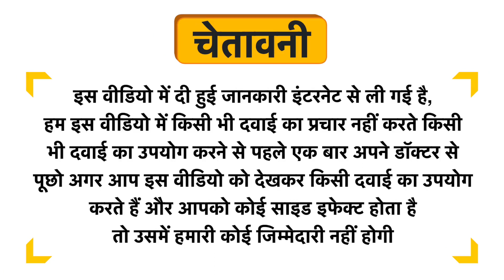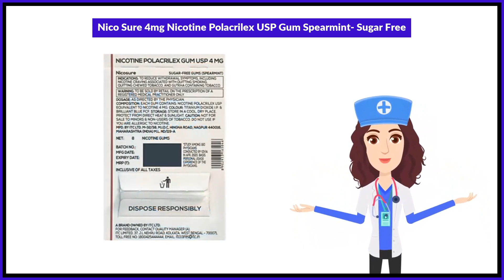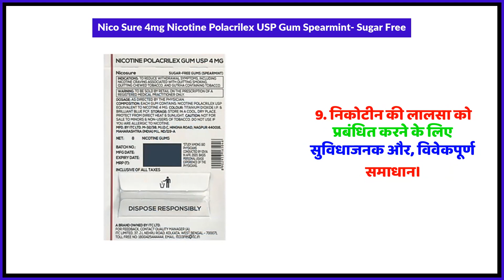Nico Sure 4mg Nicotine Polacrilex USP Gum Spearmint- Sugar Free Uses in Hindi | Side Effects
Nico Sure 4mg Nicotine Polacrilex USP Gum Spearmint- Sugar Free Uses in Hindi | Benefits | Side Effects | Dose